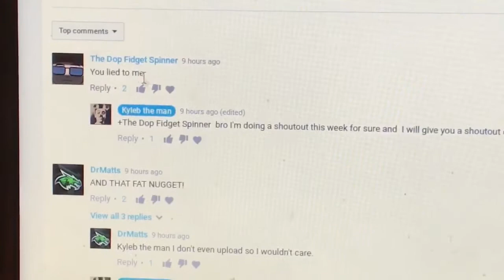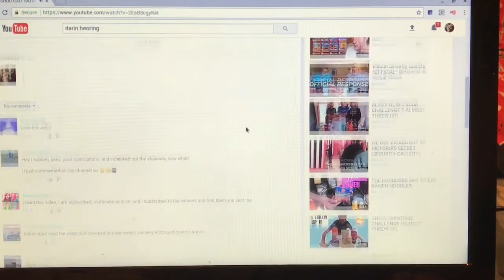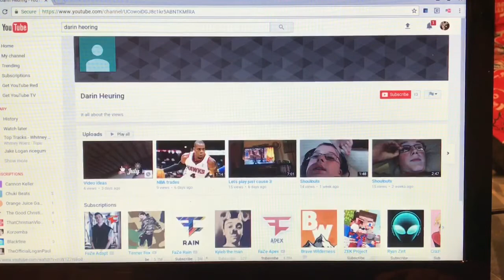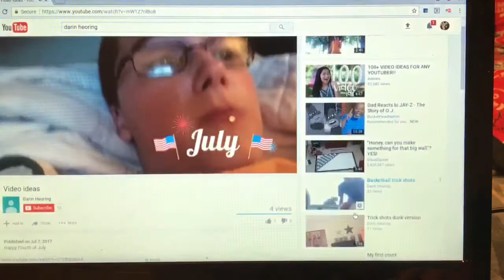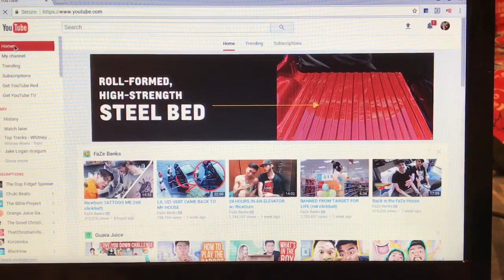Shoutouts you guys are awesome